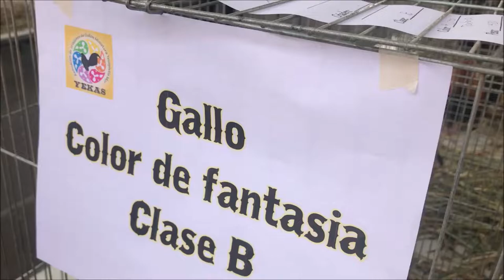gallo kikiriki bulico clase b